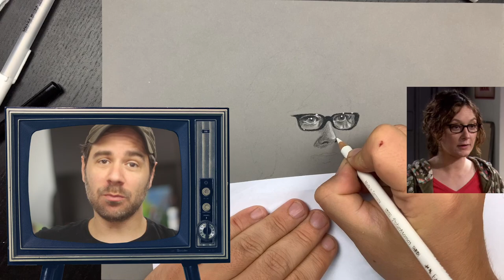Do They WANT To Make You Angry?! | The Big Bang Theory S01E03 Drawing (Sara Gilbert) & Commentary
Not the most exciting episode, I want to he honest! :D So let's talk about two major things one can complain about in more than just this episode; getting pop culture horribly wrong and... Howard.

And we are drawing Leslie Winkle, by the way. I love Sara Gilbert!

Thank you very much for spending time with me! Click here to discover all of the ways of how to get in contact with me (including Twitter and Discord):

Find materials I am using in this video on Amazon.de:

Mars Lumograph black 8B x1
Mars Lumograph black 8B x12 (better value)
General Charcoal White x2
Conté à Paris - Pastel 013 white
Uni-ball Gel Pen white x1
Uni-ball Gel Pen white x3 (better value)
Conté à Paris - Pierre Noire black
Faber Castell Art Eraser
Canson Graduate grey paper

Find materials I am using in this video on Amazon.co.uk:

Conté à Paris - Pastel 013 white x2

Als Amazon-Partner verdiene ich an qualifizierten Verkäufen. Dabei entstehen für euch keinerlei Extra-Kosten.

Do They WANT To Make You Angry?! | The Big Bang Theory S01E03 Drawing & Commentary  (Sara Gilbert)